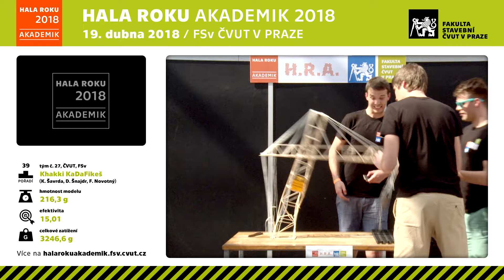2018 Hala Roku AK tým č 27 Khakki KaDaFikeš